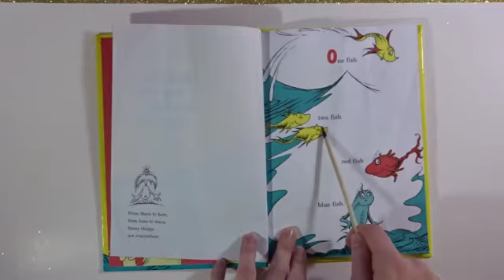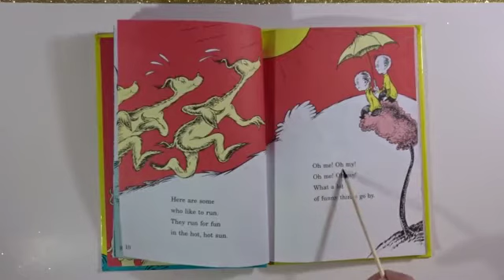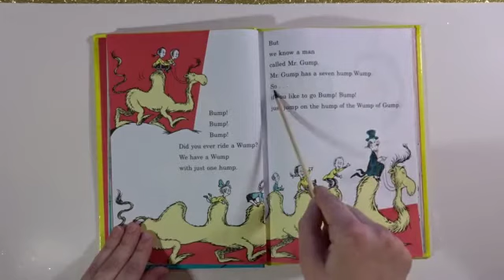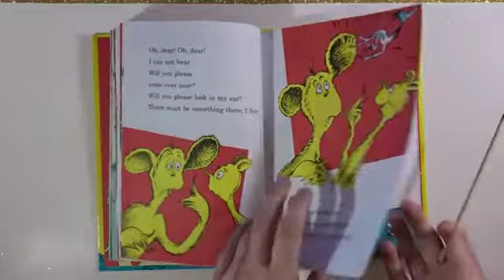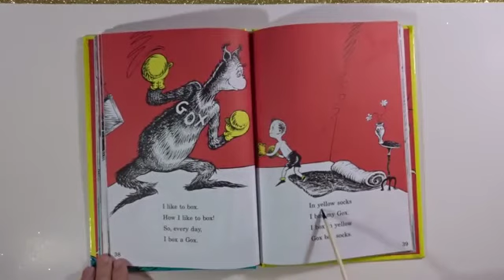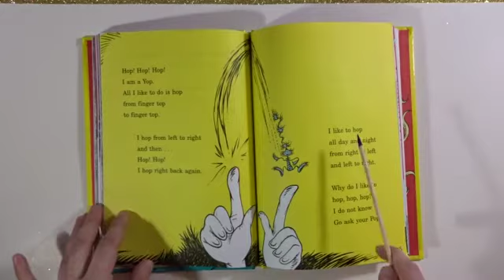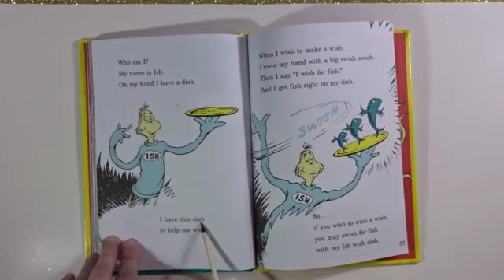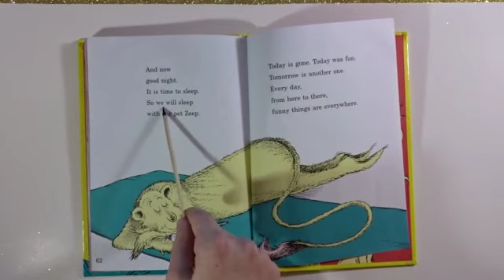Dr.Seuss learn to read Storytime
LaLaLand Storytime with Princess Malooky

Book:
Dr.Seuss | One Fish,Two Fish, Red Fish, New Fish